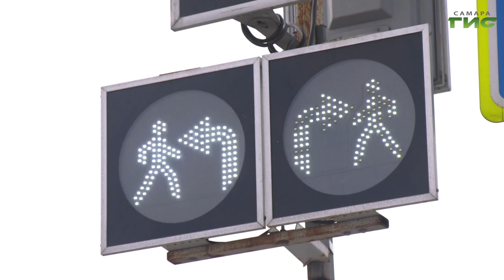В России с 1 марта изменились правила дорожного движения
В правила дорожного движения внесли изменения проезда колец. У светофора появилась новая секция в виде силуэта пешехода и стрелки с мигающим сигналом белого цвета. А самокаты официально признали транспортным средством и урегулировали правила передвижения на них. Как с начала марта изменились ПДД, выяснила Светлана Кудрявцева.